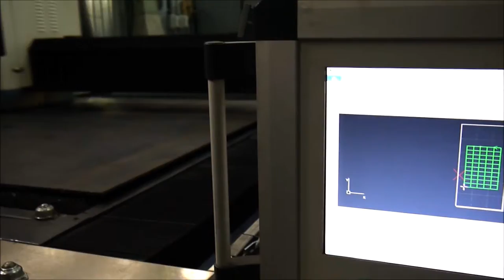Cięcie laserowe metalu | Лазерная резка металла | Laser cutting steel | TICAB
➤ Компания TICAB предлагает услугу лазерной резки металла на собственных производственных площадях в г. Житомир (Украина)